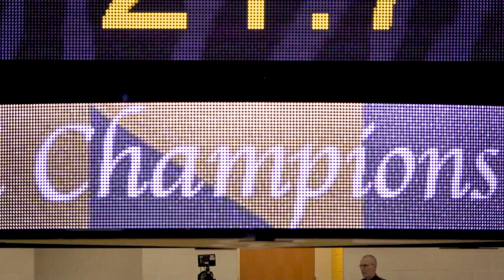Gymnastics | 2018 EAGL Championship | Cinematic Recap